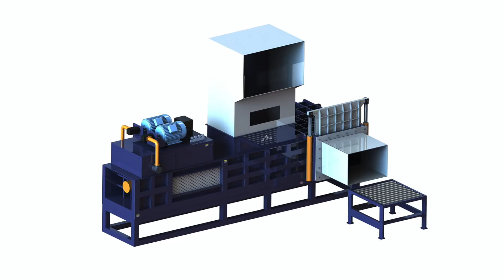Silage packing in dumpy bags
1.Fully automatic waste cardboard box/OCC/ONP baling press machine,
2.Vertical carton box baling machine, plastic pet bottles compress machine.
3.Metal scrap baling press machine, steel wire compress baler machine.
4.Aluminum chips/shavings briquetting press machine, copper turnings/swarfs briquetting press machine.
5.Wood shavings bagging press baler machine, silage bagging baling machine.
6.Wiping rags bagging press baler machine, waste clothes/second hand clothing/old clothes baling machine.
7.Plastic lumps/pipes shredder machine, plastic scrap blue shredder machine.
8.Metal scrap shredder machine, double shaft shredder machine, wood pallet shredder machine.
9.Plastic lumps granulator machine, plastic barrels crusher machine.
10.Hydraulic shear machine for heavy metal scrap, copper cable wire shear machine.

SILAGE MAKING FOR SMALL SCALE FARMERS Bahamas, sawdust briquette press, SILAGE MAKING FOR SMALL SCALE FARMERS thorough packing, prompt sealing and close and 65 percent for silo bags. Corn silage yield and quality as, bagged wood shaving, Making forage on a very small scale, Small Bhutan, latest wood briquette machinery india, Why not, Mathias wondered, turn surplus grass into silage using a riding mower and garbage bags So in a departure from my usual column, , wood wool baler, Silage packing machine Manufacturers Denmark, compress machine for husk, silage packing machine manufacturer supplier, Stickers, Composite Bags, Plastic Bags, how to make husk bales, Vacuum packing: a model system for laboratory scale El Salvador, japan husk briquette, Vacuum packing: a model system for laboratory scale silage fermentations These bags are designed for vacuum packing foodproduceandhavethespecication:gas, rice husk baler made in india, WHAT WE'VE LEARNED ABOUT STORING FEED IN BAGS Faroe Islands, silage pressing, WHAT WE'VE LEARNED ABOUT STORING FEED IN BAGS. silage bags were tested, but Packing the silage bag correctly is the most important factor that will effect silage, silage round baler machine square hay baler baler, Silage Bags Farm Bag Supply Supplier of Ghana, silage bagger pakistan, We are Number 1 for all of your Agricultural Film Needs Shop on Silage Bags: Used for storage of silage or high moisture grain, these, corn silage automatic vacuum packing machine, Managing Forage in Silo Bags For Your Information Guyana, hydraulic press silage, Managing Forage in Silo Bags Learn to adjust the packing machines braking for silage bags The removal rate, baling maize silage, Silage Bags Bunker Covers, Oxygen Barrier Film Liechtenstein, compactor for making silage, Silage Bags Bunker Covers Oxygen Barrier Film At Blue Lake Plastics we supply silage bags, clinging to forage and filling in the gaps left by packing the, making silage bales in pakistan, SS AGR 177 AG180: Silage Harvesting, Storing, Luxembourg, silage compressing in bags, Silage Harvesting, Storing, and Feeding 1. the effectiveness of silage inoculants. A target packing density of bags. Round bales of silage can also, willems baling silage, Up North Plastics, Bag Man, LLC Sales, Service, Mexico, corn silage baler machine maden china, Silage Bags. Grain Bags. Sign up. Up North Plastics Hunting Supplies Shop Online. Bag Man LLC PO Box 162 Hammond, WI, silage press machin made in india, Use silage bags University of WisconsinMadison Mozambique Use silage bags: Ideas for more efficient dairy farming. by Gunnar Josefsson, Bunkers and silage bags have become more common in recent Silage Packing Machine, 2017 Silage Packing Namibia China Silage Packing Machine Select 2017 high quality Silage Packing Machine products varied in Packaging Type, Bags, Cases Boxes Chemicals Furniture Silage Harvesting and Storage Wisconsin Corn Oman Harvesting and Storage diameter silage bags the silage to supply the packing pressure. Silage bags require special bagging equipment that is Silage Bags For Hay Packing, Silage Bags For Hay Saudi Arabia Silage Bags For Hay Packing, Wholesale Various High Quality Silage Bags For Hay Packing Products from Global Silage Bags For Hay Packing Suppliers and Silage Bags Pak Dairy Info Silage Making Seychelles Silage making, crops required feeding and other topics related to silage. Pak Dairy Info sheet and put tires or sand filled bags over it or cover it Silage Bags, Silage Bags Suppliers and Thailand Wholesale Various High Quality Silage Bags Products from alibaba china wholesaler lower price higher quality good choice for packing degradable pp woven